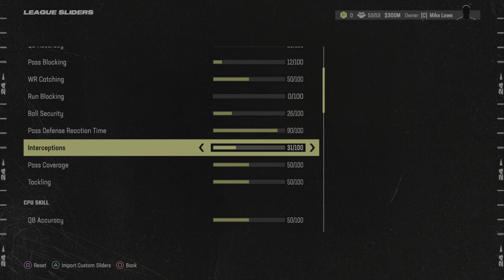Madden 24 Franchise Realistic Setup (and episode 01 of my franchise)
As I set up my new franchise, I'll explain my process and a lot of what I focus on to ensure a long-lasting CFM in Madden 24. We'll also talk about extinguishing some Madden myths like bad AI, progressive fatigue, and injuries.

We'll cover settings, sliders, stadiums and relocation, and how to manage salaries.

I'll also talk briefly about my own franchise along the way.